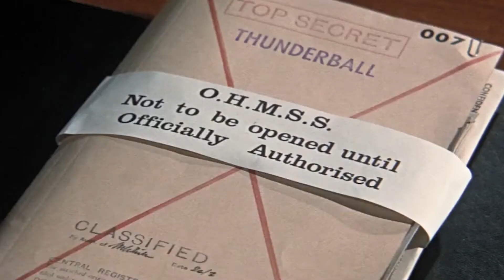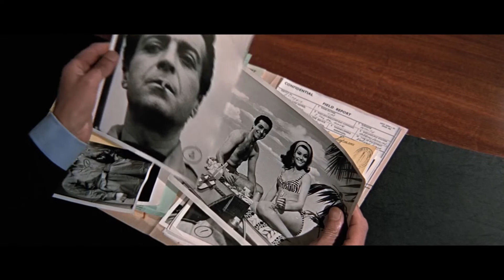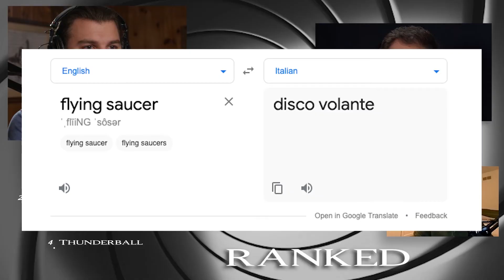Dr. No vs Thunderball (1/3): Thunderball Plot Conveniences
Follow along as we review each film in the James Bond series, ranking them against each other as we go. The list gets a little longer with every new episode, and in the end we'll have a complete ranking from top to bottom of our most favorite to least favorite. But no matter how high or low each movie goes, we love and adore each and every one of them, because nobody does it better than 007.

PREVIOUS EPISODE RANKED LIST:
1. Goldfinger
2. From Russia With Love
3. Dr. No

THUNDERBALL: The ranking continues with the epic and spectacular Thunderball. While the movie is fantastical and fun, does its reach exceed it's grasp? Sean Connery returns for the biggest James Bond 007 movie yet. "Thunderball" once again pits James Bond against Spectre, the evil organization responsible for the events of Dr. No and From Russia With Love. The organization makes good on the "Extortion" portion of their name when they  steal an atomic bomb from NATO, and threaten to destroy a major Western city if the NATO governments refuse to hand over a ton of money. When the entirety of MI6 is tasked with finding the bomb, Bond follows a lead to Nassau where he has a run-in with Emilio Largo, number 2 of Spectre, and the man responsible for the crime.

here's our bitcoin tip jar:
bc1qz6s04aw2qdkl946uttpqgtqv06utfd287vmu90